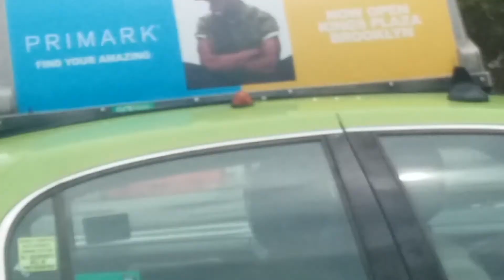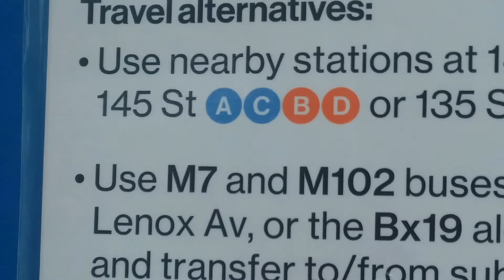MTA bus fanning at 145th street 6 Avenue Read Description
M1 and M7 Orion VII OF and NG
Mother Clara Hale

M102 LFSA and XD60
Tuskegee Airmen

BX19 LFSA and XN60
West Farms

2 and 3 Train shuttle bus LFS LFSA LESS SBS
XN40 2016 XD40 2012 XN60 XD60 2016 XD60 SBS Orion VII OG and NG
Mother Clara Hale
Tuskegee Airmen
West Farms
Grand Ave
Kingsbridge
Flatbush
Ulmer Park

3 Train R62